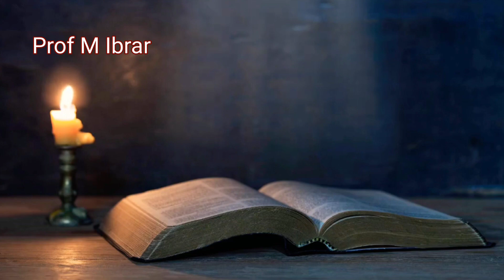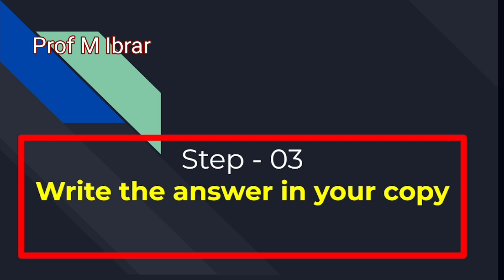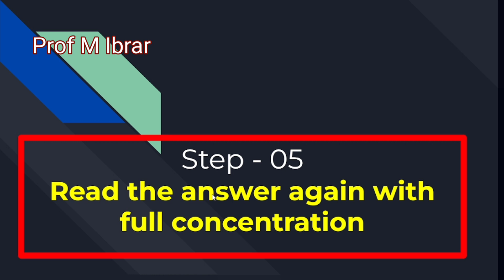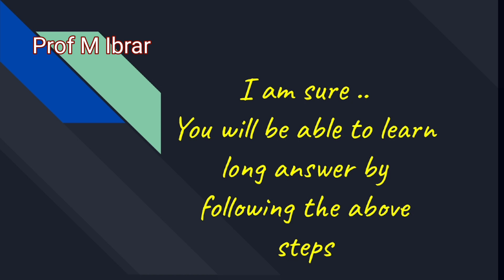how to learn long answer quickly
steps for learning
tips and trick for learning long answers
how to suceed
success motivation